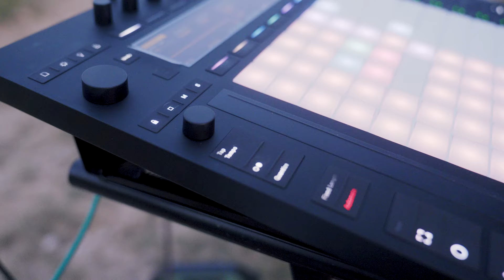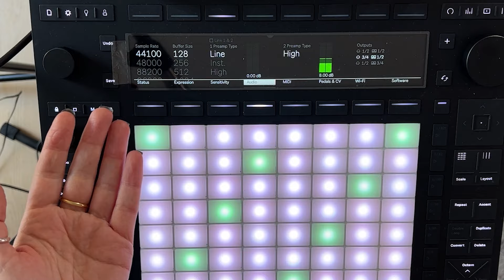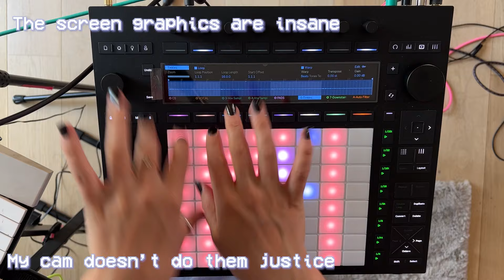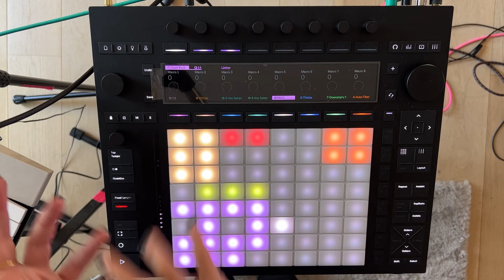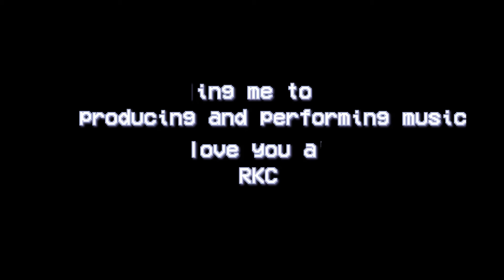Push 3 Standalone Performance & Walkthrough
Lyrics ➡ Break Your Fate
Something tells me you're in trouble again
Something tells me you can't pretend
Something tells me your words are wearing thin
Something tells me

Let me be the one to help you change
Fearing waterfalls when it's just the rain
You're on the run but in who's race
Let me be the one to break your fate

Take me down though you'll try it's nothing new
Play out the scenes that I've learnt to see right through
I've got your back you don't need pride to win the game
Stop Holding Out

00:00 Intro
00:58 Drive
01:24 Push 3 Performance
04:43 Push 3 Overview
07:03 Performance Set Up